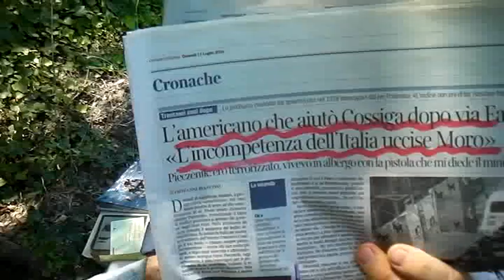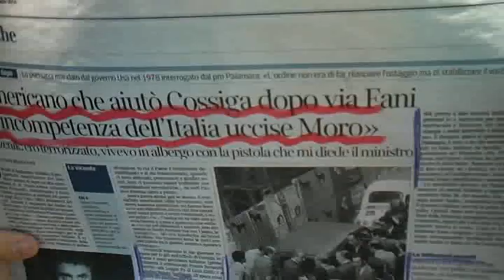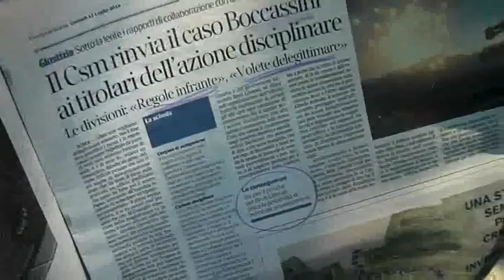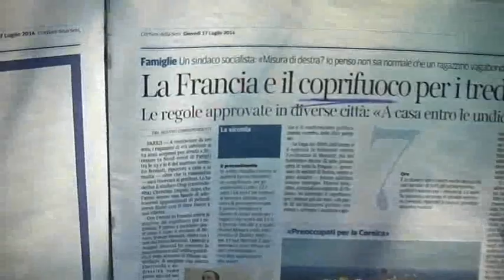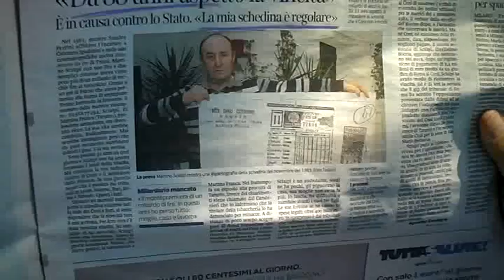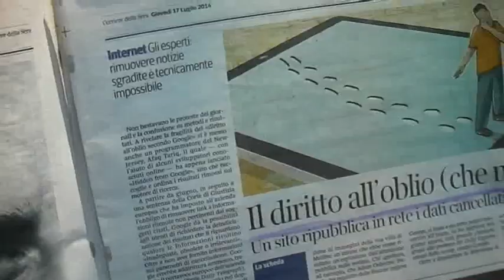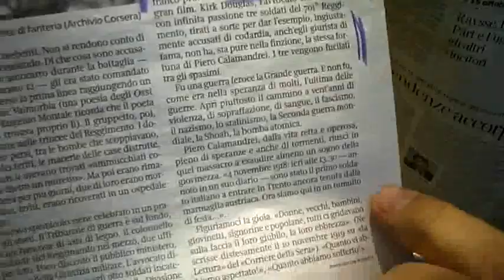RASSEGNA STAMPA DEL 19 LUGLIO 2014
GIORGIO VITALI PASSA IN RASSEGNA LA  STAMPA DEL 19 LUGLIO 2014